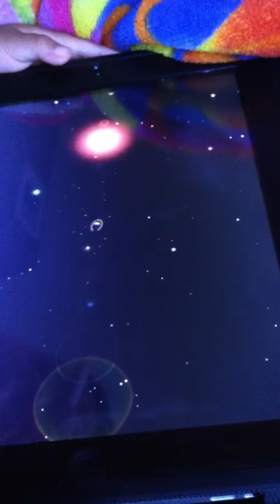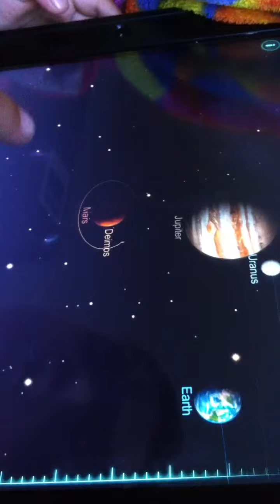November 1st. 2011 Discovering Planets